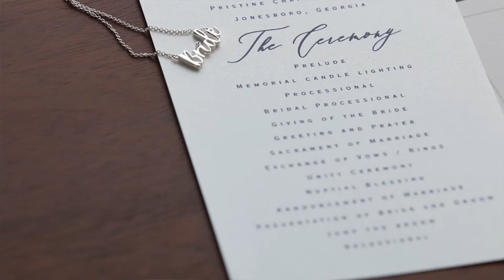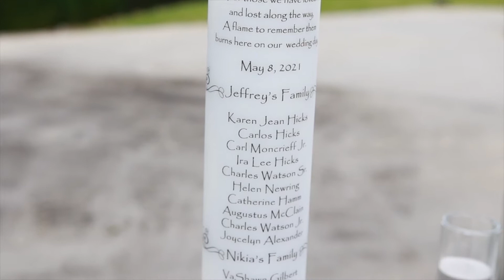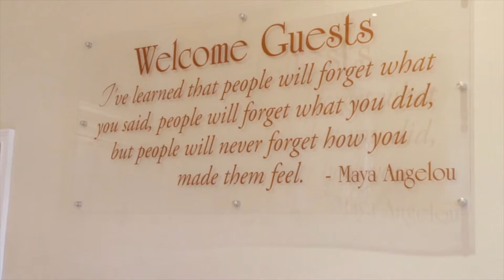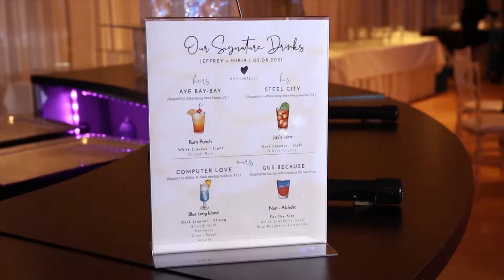Nikia & Jeffrey Wedding Highlight